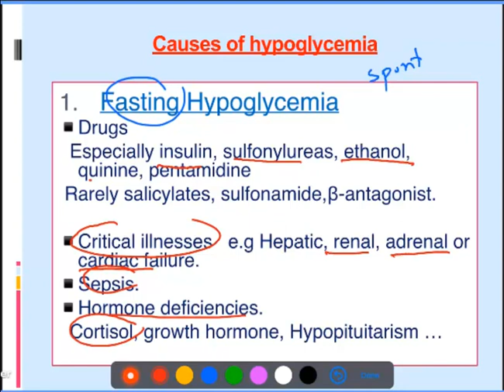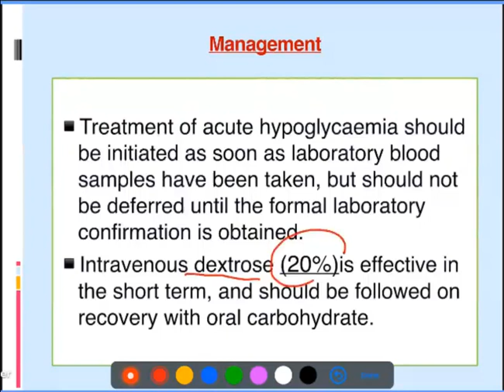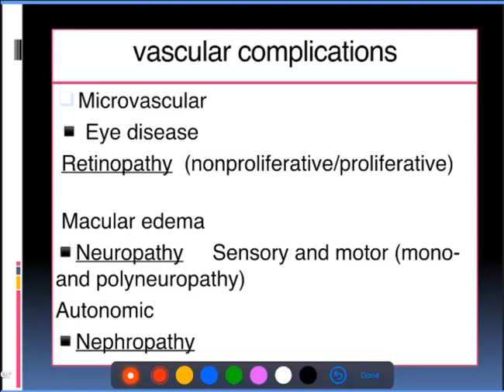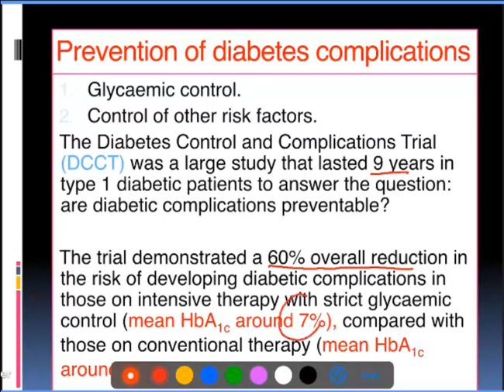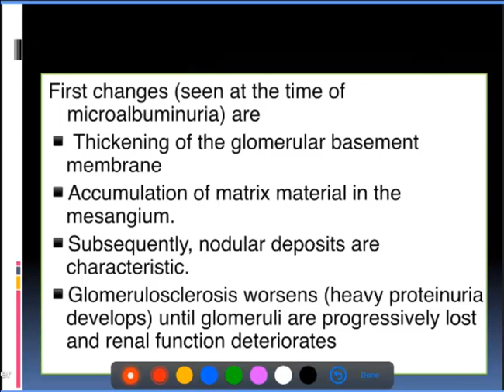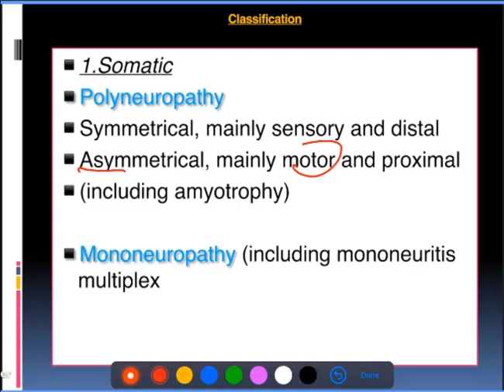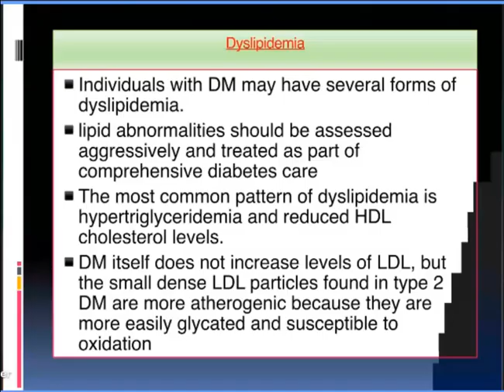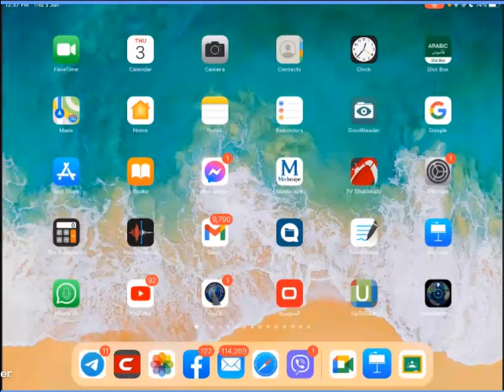ACUTE COMPLICATION IN DM || P2 || Dr. Mahmoud || Lecture 11